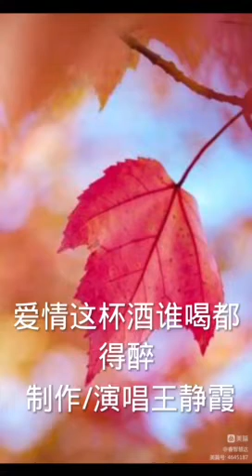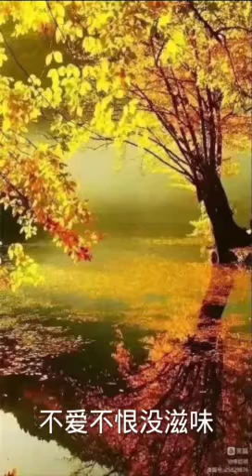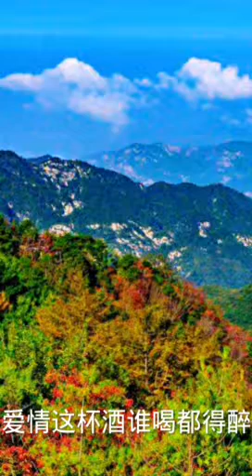2022 12 20 王静霞 32 爱情这杯酒，谁喝都得醉 温哥华长者才艺群 Vancouver Talent Seniors Group Xmas Internet Show